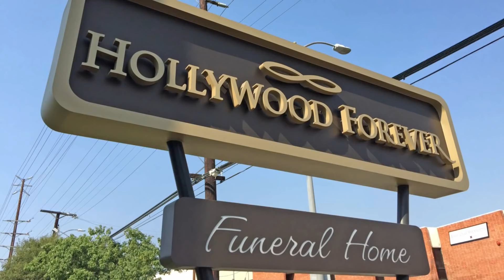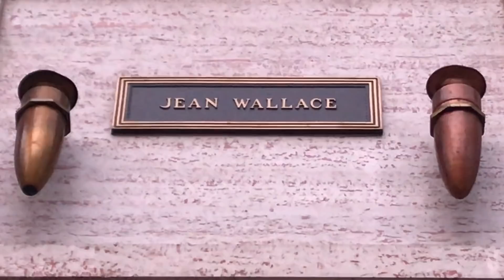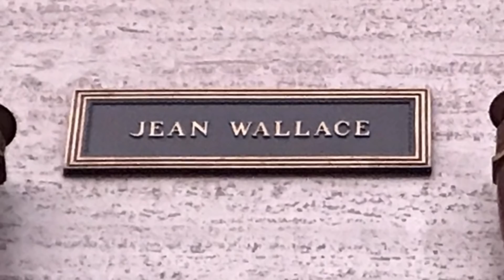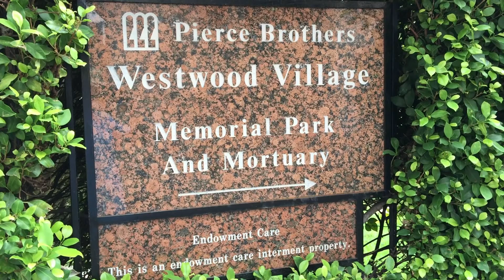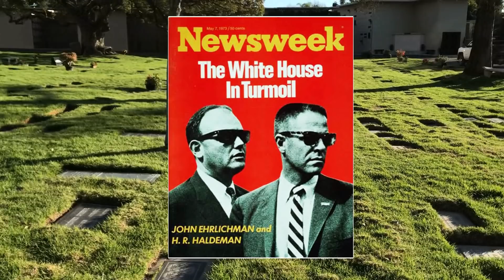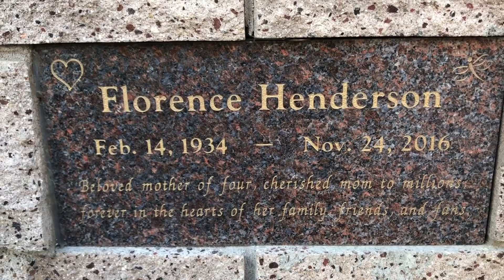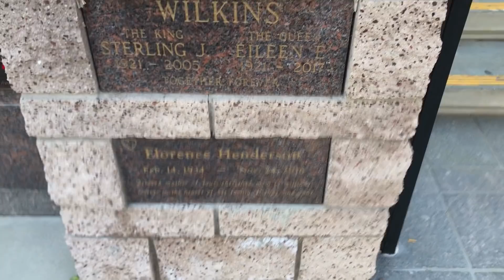FAMOUS GRAVES To Visit On VALENTINE'S DAY (Reeva Steenkamp & Others)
On today's nostalgic tour of the past and trip down memory lane, I visit the grave sites of famous people who died on Valentine's Day. The people I remember today, include:

John Ehrlichman, age 73, politician
Florence Henderson, age 82, actress
Louis Jourdan, age 93, actor
Reeva Steenkamp, age 29, model
Jean Wallace, age 66, actress

Love Letters by Aaron Kenny

Video created by: Steve Stewart
Equipment: iPhone 7 and Canon SX530 HS
Editing: Filmora Wondershare